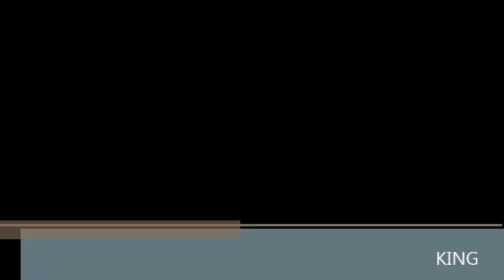2024 WARRIORS vs WARRIORS SINGLE SOUNDTRACK NUMBER 8 KING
2024 Music Created by Andre' Harris
X73-ANDRE' THE 73RD POWER